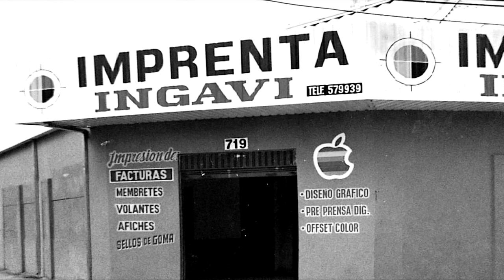ANIVERSARIO INGAVI 28 años